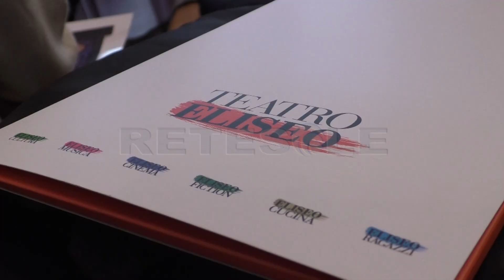RETESOLE TG LAZIO Luca Barbareschi riporta in scena al Teatro Eliseo "Il cielo sopra il letto"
Un uomo e una donna, in passato amanti, che all'improvviso si uniscono di nuovo per vivere una lunga notte insieme che non darà però un seguito al rapporto. Questa, in estrema sintesi, la storia de "Il cielo sopra il letto" che Luca Barbareschi proporrà al Teatro Eliseo di Roma fino al 5 gennaio.
A ricoprire il ruolo della co-protagonista femminile ecco Lucrezia Lante Della Rovere: circa 20 anni dopo, l'attrice torna sul palco con Barbareschi per rimettere in scena lo stesso testo firmato da David Hare.
Paolo Marconi interpreta Edoardo, figlio di Saverio rimasto vedovo dopo la scomparsa della moglie che, quando era in vita, scoprì la relazione del marito con Elisabetta. Scene di Tommaso Ferraresi con i costumi di Federica De Bona e le musiche di Marco Zurzolo.